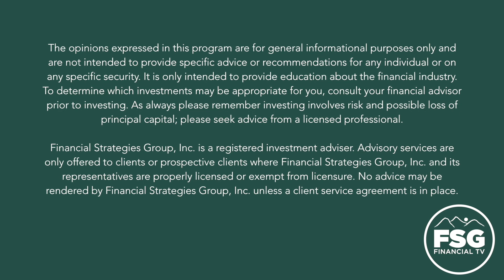Personal Life Cycle: Developing Years- Ages 17+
In this week's Personal Life Cycle series, Steve sits down with his son Ethan who just graduated high school to talk about what his relationship with money is going to look like going into College/trades.